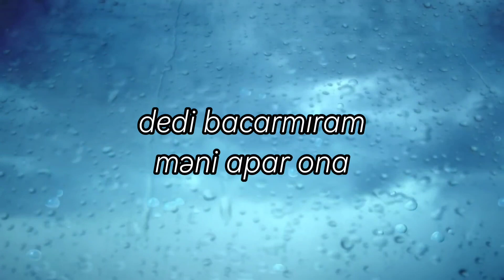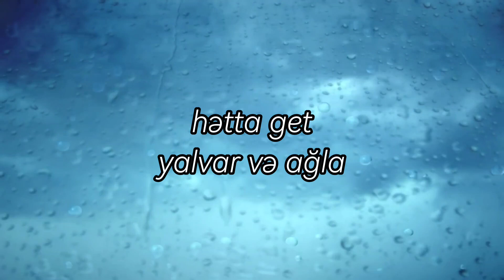Nijat X Aliyev - Soruşdum Ürəyimdən ( Hissiz albomu )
Hissiz albomu - mahnı no 3
sözlər - Nijat Aliyev